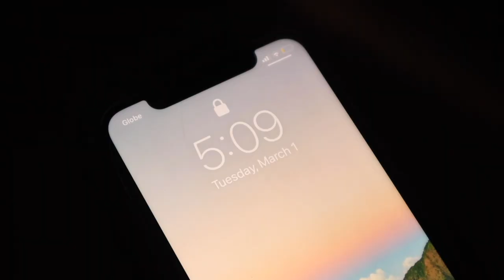week in my life: girls trip, hiking, cafe dates + mini thrift haul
finally a girls trip!! had a lot of fun filming the week and plan on making more weekly vlogs! let me know if you like them :)

FAQ's:
where do you live?
Philippines.

18.

canon m50 & ip11.